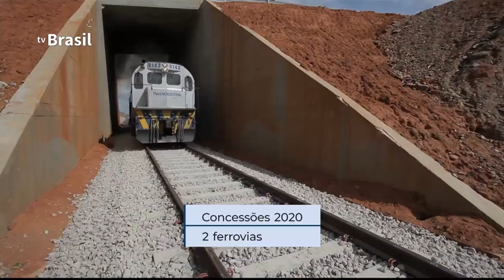Leilões de concessão em 2020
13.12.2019 - Governo deve ampliar os investimentos em infraestrutura no país, no ano que vem, por meio de 44 leilões de concessão.